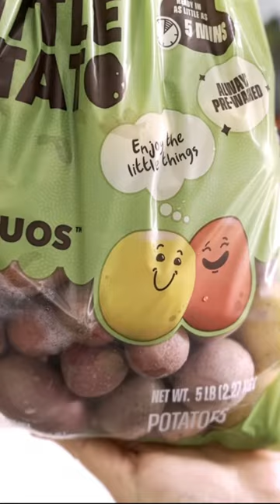Make Grilling Recipes 🤗🔥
Hello, everyone, welcome to my VLOG 🗓️ CozyCookLife ❤️🥢🍲😋
Hello~大家好！谢谢你们来到 《CozyCookLife》的VLOG

Grilled seasoned rack of pork 🐷
Grilled beef chuck short rib 🥩
Gilled vegetables | potato 🥔| enoki mushrooms 🍄| tomato 🍅

[ music ] 🎵Better Days | LAKEY INSPIRE